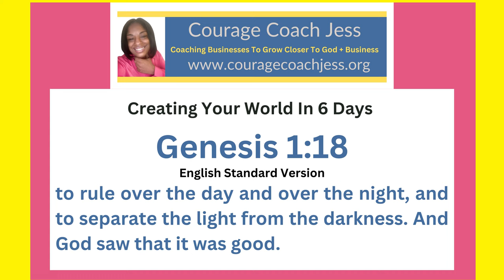The 4th Day Genesis 1:14-19